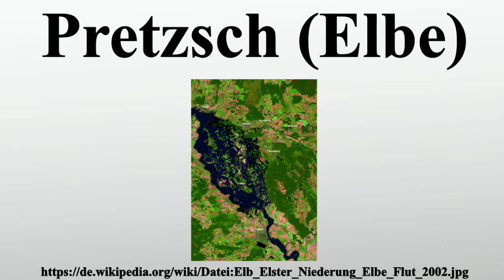Pretzsch (Elbe)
Vielen Dank für Ihre Unterstützung:

77 Pretzsch war bis zum 30.Juni 2009 eine selbständige Stadt und ist seit dem 1.Juli ein Ortsteil der Stadt Bad Schmiedeberg im Landkreis Wittenberg in Sachsen-Anhalt.

Bild-Copyright-Informationen
Urheber Info: NASA_Elbe_flood_2002_before_after.jpg: created by NASA derivative work: S. F. B. Morse